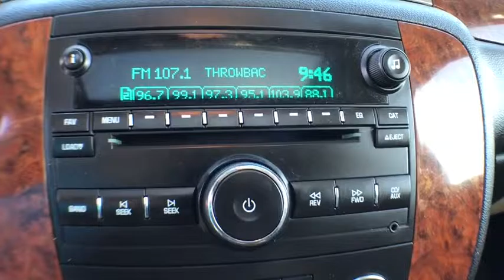2007 Chevrolet Tahoe Denver, Lakewood, Wheat Ridge, Englewood, Littleton, CO 1184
Used 2007 Chevrolet Tahoe
2007 Chevrolet Tahoe LTZ SPORT UTILITY 4D - Stock#: 1184 - VIN#: 1GNFK13067R128486

7450 Johnson Dr.